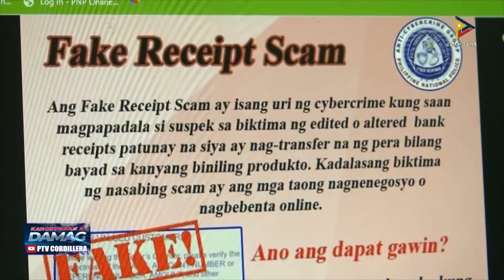Kampanya VS. text ken online scam, napairteng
KangrunaanADamag | Napairteng a kampanya kontra iti text ken online scam ti maysa kadagiti kangrunaan nga ipapaayan atensiyon ti Regional Anti-Cybercrime Unit Cordillera tapnu maliklikan ti pannakabiktima dagiti umili nangnangruna ta kaaduan ket nakadependar itan iti panagusar ti computer ken cellphone.